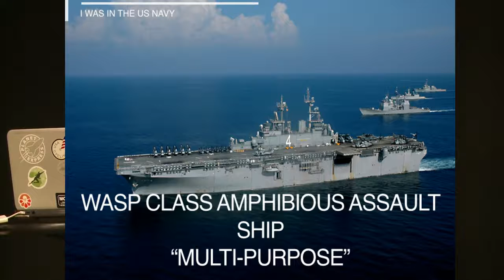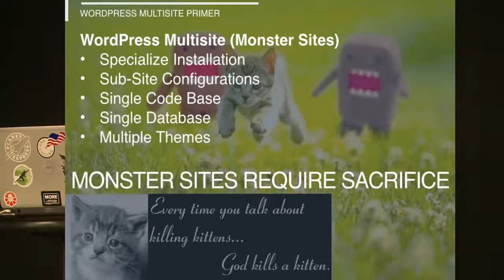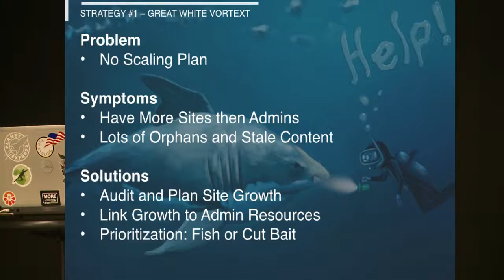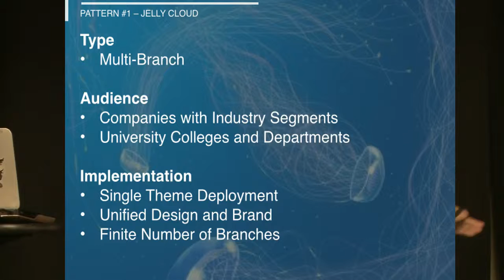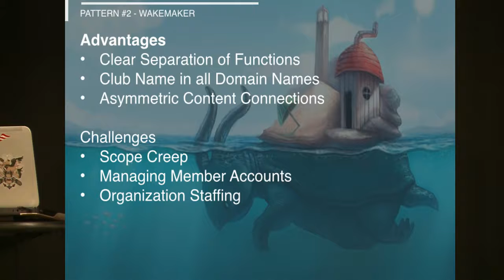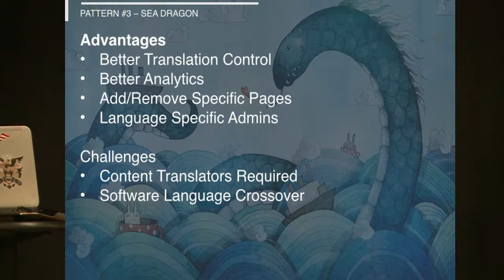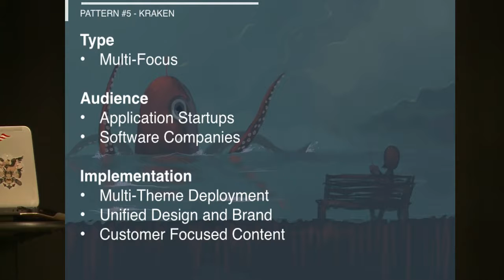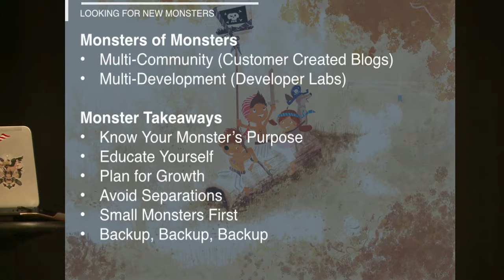Kyle Bondo: Monsters of WordPress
The WordPress Multisite — what I call Monster Sites — is an often misunderstood creature.There is plenty of documented reasons why you should never use it, and beyond the knowledge of how to install and administer a Monster Site, there is little understanding of what it should and should not be used for. Often, it is only when a developer ventures into using a Monster Site installation do they find out just why “monster” is an appropriate label. Without proper planning or preparation for its use, a multisite installation can be a disaster waiting to happen. But what if you could prevent a multisite from becoming a monster by knowing why certain configurations work better than others? This is why I would like to approach WordPress Multisite from a strategic point-of-view by illustrating potential strategies, industries those strategies could serve, and some lessons learned in experimenting with some of these strategies. Additionally, I would like to describe these approaches without the interference of heavy, technical details in anticipation of a broad audience. My hope is that I can help start a new conversation regarding a more strategic use of WordPress Multisite and tame Monster Sites once and for all!